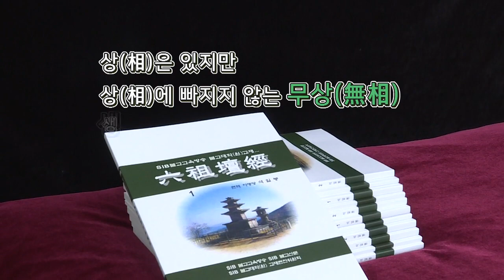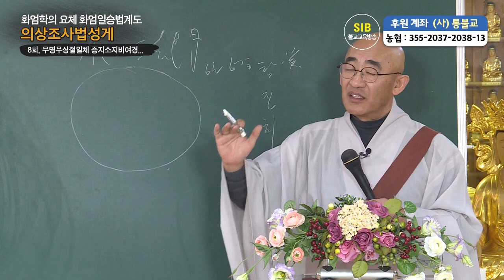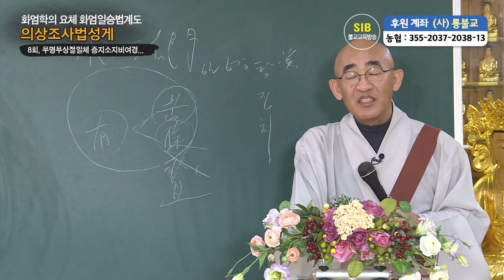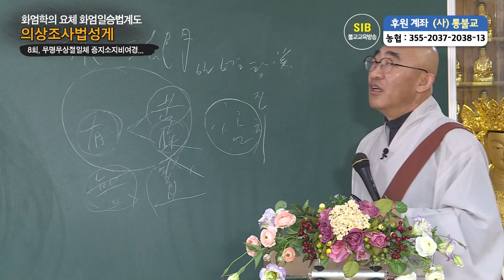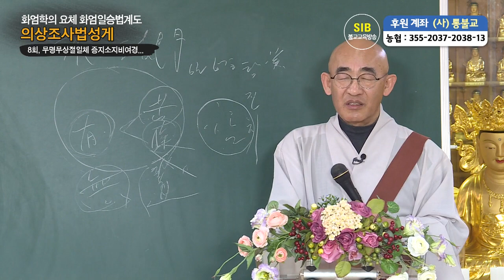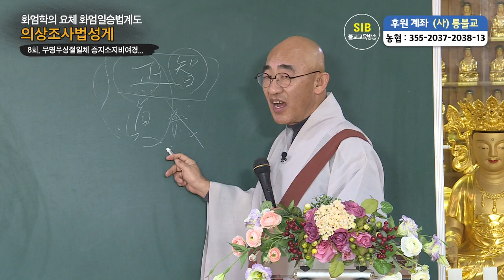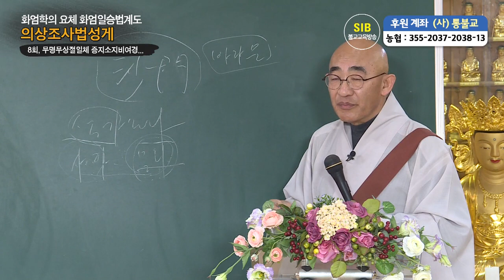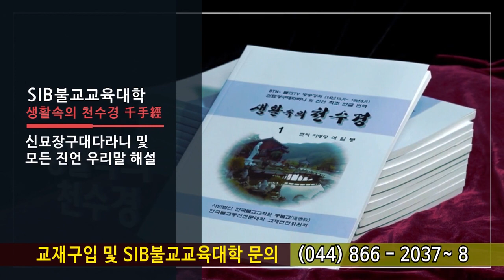화엄학의 요체 화엄일승법계도... 의상조사법성게... 제8회 무명무상절일체 증지소지비여경...